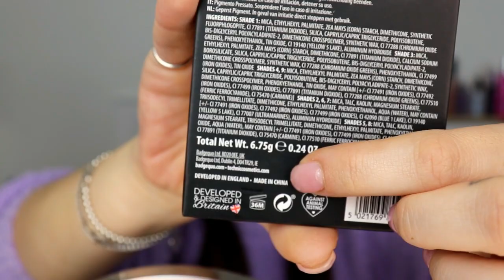TECHNIC COSMETIC!! MAKE UP FULL FACE 15 EURO!!!SHOCK TOTALE!!😱😱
RAGAZZE IO SCIOCCATA DALLA PERFORMANCE DI QUESTI PRODOTTI SUPER ECONOMICI!!

PER UN 10% DI EXTRA SCONTO SU TUTTO IL SITO MAQUIBEAUTY SENZA MINIMO DI SPESA!!
BRONZER(al momento la mia versione è terminata ma ce' questa o ne trovate altre)

SPERO DI AVER INSERITO TUTTI I LINK SE AVETE BISOGNO MI TROVATE SU INSTRAGRAM: @LaDonnaQualunque